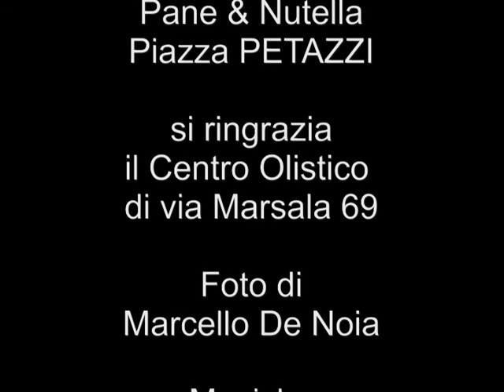GIOVANI SESTESI Pane e Nutella Piazza Petazzi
Campagna elettorale amministrative 2012